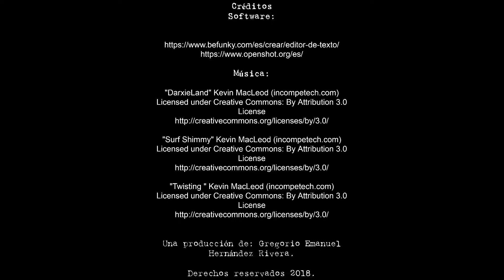Una araña explorando el patio